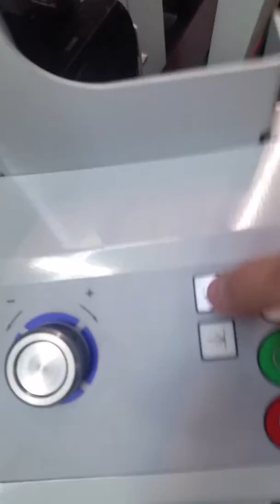Kocher beck gap master